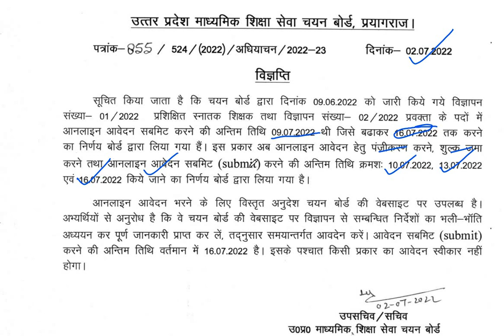BREAKING NEWS चयन बोर्ड ने बढ़ाई आवेदन तिथि भविष्य संवारने का एक और मौका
UPTGT/PGT 2022

UPTGT 2016 Maths solution

UPTGT maths question paper solution 2021

लेक्चर-5
Coming tomorrow